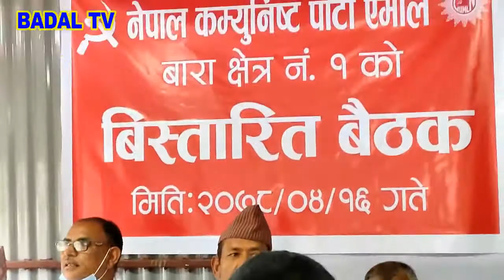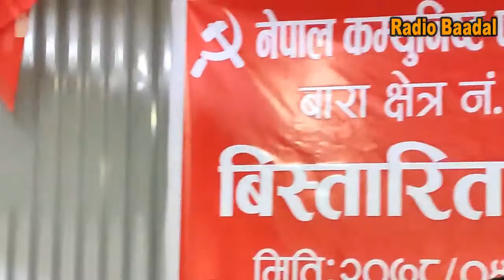पूर्व युवा तथा खेलकूद मन्त्री पुरषोत्तम पौडेल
बाराको कोल्हवीमा सम्पन्न नेकपा एमाले (माधव गुट) को बिस्तारित बैठकमा